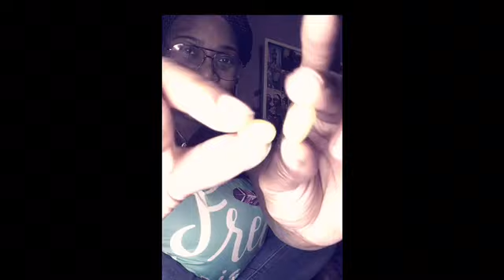BEAN BOOZLED!! Couples edition!!!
WUSSUP YOUTUBERS!

Facebook; towe breonka
don’t forget too TURN YOUR NOTIFICATION ON GODBLESS!